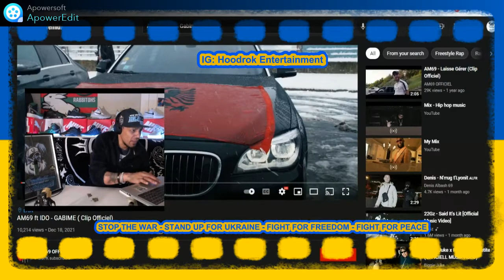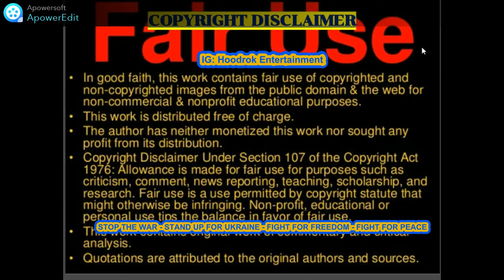Albanian Drill: AM69 ft IDO - "GABIME" (New Zealand Reaction)